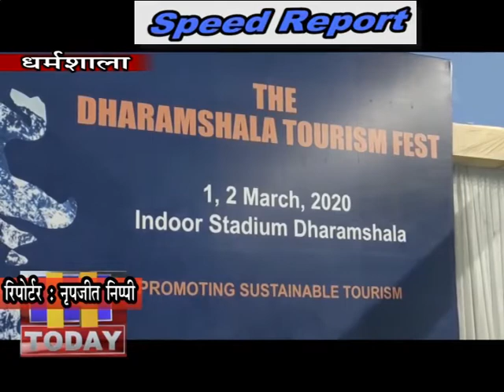2 MAR SPEED 4